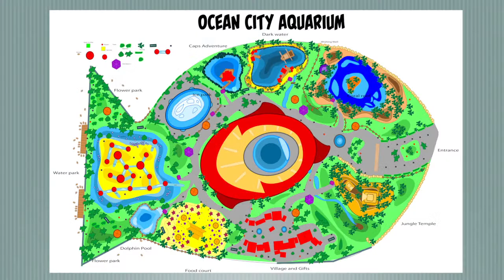FriendFish Reel 1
This video is about PP